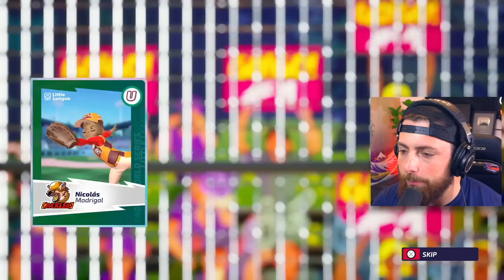I Played The NEW Little League World Series Baseball Game..